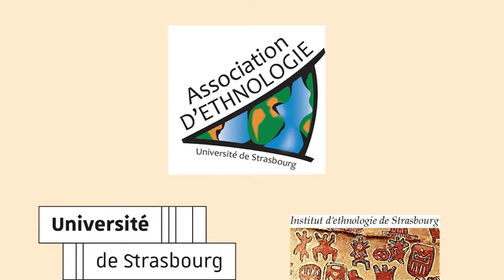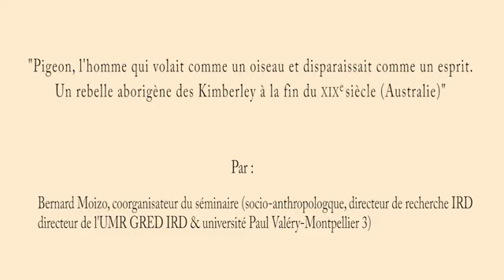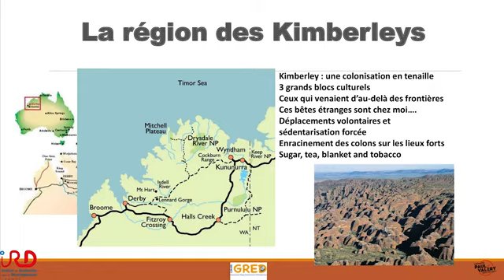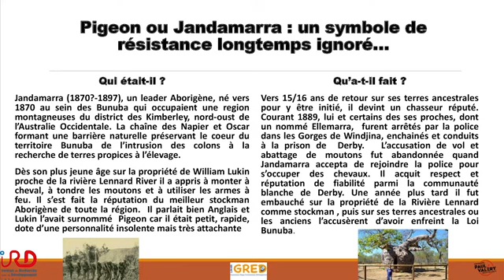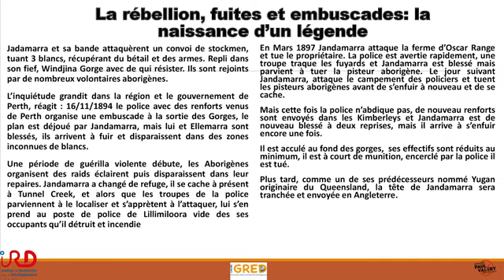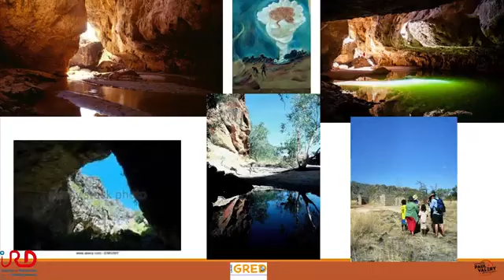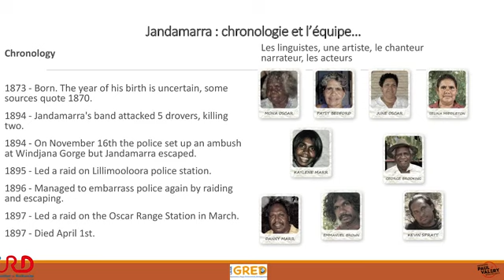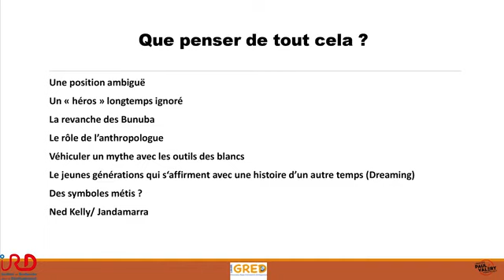CONF. « Pigeon, un rebelle aborigène des Kimberley, fin du XIXe siècle (Australie) » B. Moizo 2017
« Pigeon, l'homme qui volait comme un oiseau et disparaissait comme un esprit. Un rebelle aborigène des Kimberley à la fin du XIXe siècle (Australie) », conférence de Bernard Moizo (socio-anthropologue, directeur de recherche IRD, directeur de l’UMR GRED IRD & université Paul Valéry-Montpellier 3), 10 novembre 2017

Séminaire « ethnologie et archéologies » (renommé « d'anthropologie diachronique »). Thème de l'année 2017 : « Sociétés et êtres d'exception. Approche interdisciplinaire et de sciences participatives » (dédié à Tchicaya U Tam' si), dirigé par Pierre Le Roux (comité d'organisation : Bernard Moizo, Roger Somé, Valéry Zeitoun), Institut d’ethnologie de l’université de Strasbourg, laboratoire Sociétés, Acteurs, Gouvernement en Europe (SAGE, UMR 7363 CNRS & Unistra) ; laboratoire Dynamiques européennes (DynamE, UMR 7367 CNRS & Unistra), Institut de recherche pour le Développement et GRED (Gouvernance, Risque, Environnement, Développement, UMR IRD & université Paul Valéry-Montpellier 3), Centre de recherche sur la paléobiodiversité et les paléoenvironnements (CR2P, UMR 7207 CNRS, Muséum national d’Histoire naturelle, université Paris 6, Sorbonne universités), Maison interuniversitaire des sciences de l'Homme en Alsace (MISHA), Association des étudiants de l'Institut d'ethnologie de Strasbourg.